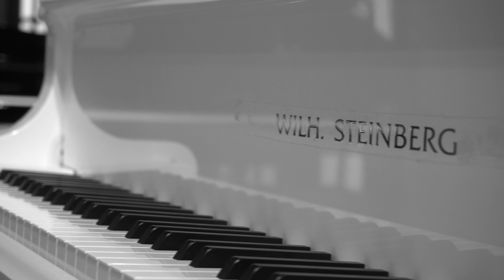Introduction to Peterson Piano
ทำไมเลือก ปีเตอร์สัน?
เราคือโชว์รูมเปียโน และเครื่องดนตรีที่ใหญ่ที่สุดในประเทศ ตั้งอยู่บนถนนสุขุมวิทใจกลางเมือง ใกล้รถไฟฟ้าสถานีพร้อมพงษ์ เปิดดำเนินธุรกิจมากว่า 26 ปี เชี่ยวชาญด้านการแนะนำการเลือกซื้อเปียโนที่ถูกต้อง  และดีที่สุด พร้อมบริการหลังการขายเต็มรูปแบบ เปิดคอร์สดนตรี อาธิ เปียโน กีตาร์ ไวโอลิน เชลโล และอื่นๆ โดยอาจารย์ที่ชำนาญงานสอนทั้งเด็ก และผู้ใหญ่ที่มีประสบการณ์ในหลากหลายภาษา ไทย ญี่ปุ่น อังกฤษ หรือแม้กระทั่งภาษาฝรั่งเศษ

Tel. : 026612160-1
Line@ : @peterson